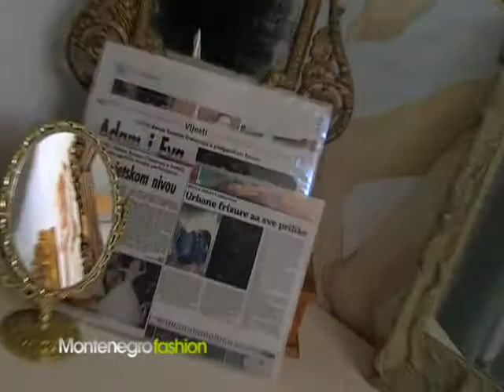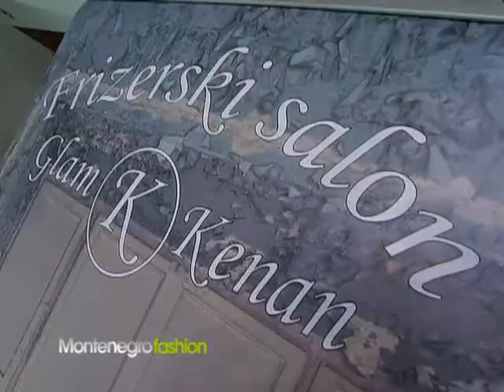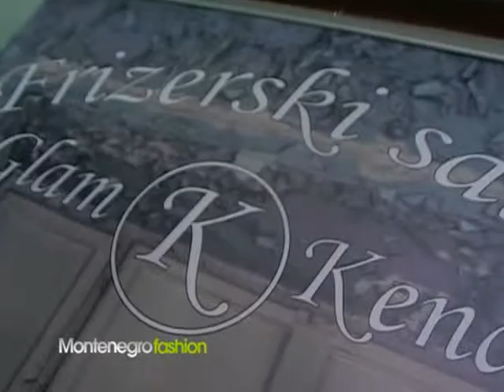Showroom, Montenegro fashion, Atlas TV, 23.06.2013